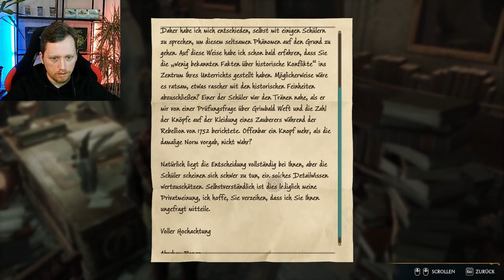Auf den Spuren von Isidora | Hogwarts Legacy 21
Folgt mir gerne auf weiteren Kanälen für mehr Content!